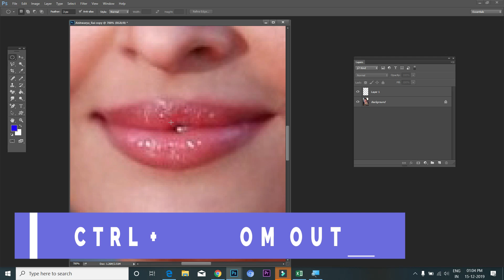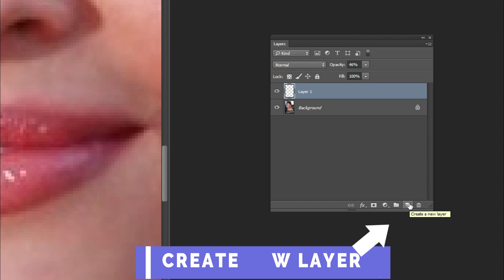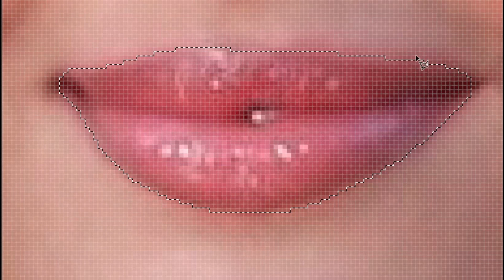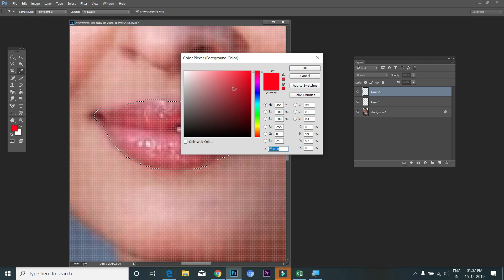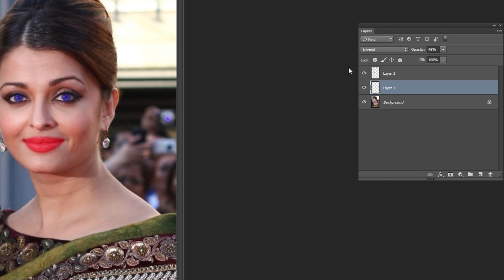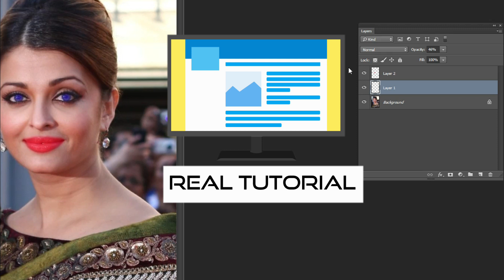PHOTOSHOP FOR BEGINNERS || Learn to Change Lips Color in Photoshop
PHOTOSHOP FOR BEGINNERS || Learn to Change Lips Color in Photoshop#RT07

ये है एक इंटरेस्टिंग Photoshop tutorial in Hindi ...Jisme aap sikhoge ki hum Lips ka color kaise change kar sakte hai aur wo bhi do minute me isme main ploygonal lasso tool ye ek photoshop ka tool hai uska istemal karke aap lips ko select karke lips kar color change kar sakte hai

Learn Satish Sir courses with Certificate

Tags - Real Tutorial, Satish dhawale, Computer tutorial in Hindi, Computer in Hindi,  Computer course in Hindi